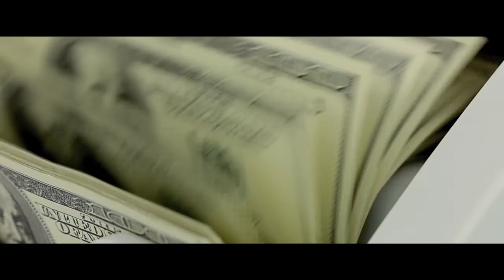EL FUNDADOR | Tráiler Largo Español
Sinopsis:Biopic del creador de McDonald's. En los años 50, un vendedor de Illinois llamado Ray Kroc conoció a los hermanos Richard y Maurice McDonald que llevaban una hamburguesería al sur de California. Impresionado por la velocidad del sistema de cocina de su hamburguesería de San Bernardino, Kroc visualizó el potencial de la franquicia y hábilmente se fue posicionando para arrebatárselo a los hermanos y crear el hoy imperio de un billón de dólares. Así nació McDonald’s.

Vídeo cedido por Diamond Films  para su difusión como parte del material promocional de la película. Subido sin ánimo de lucro.